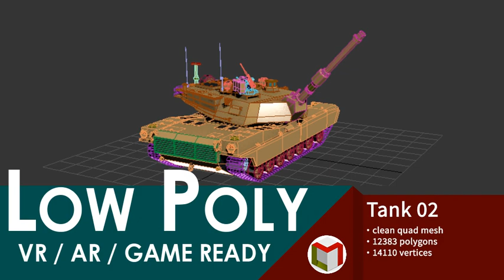Tank 02 (turntable)